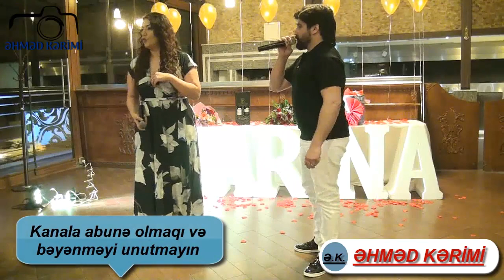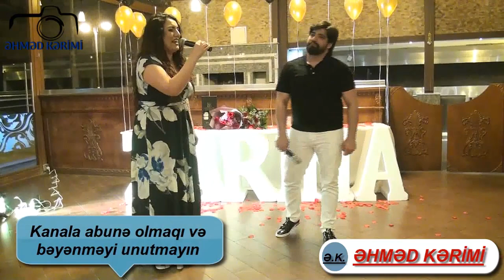Zarina Buzovnalinin ad gunu / Rza Zaman ft Zarina - Kafama sikar giderim / 2017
Məclis : Zarinanın ad günü 2017
Janır : Meyxana,Deyişmə.
Əlaqə :
► ƏZİZ İZLƏYİCİLƏR VİDEOLARIMI  BƏYƏNİB, PAYLAŞMAQLA DAHA ÇOX ADAMIN İZLƏMƏSİNƏ KÖMƏK ETMİŞ OLACAQSINIZ.ÖNCƏDƏN TƏŞƏKKÜRLƏR...
Digər videoları izləmək üçün kanalımıza abunə olaraq izləyə bilərsiniz :
►Kanala abune olmaqı,şərh yazmaqı,bəyənməyi unutmayın !